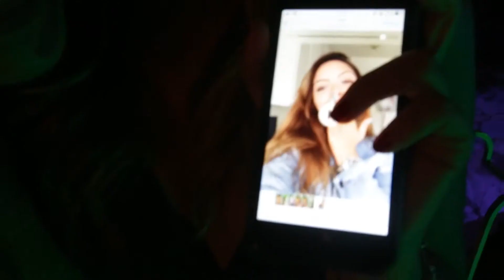CASAMENTO GEISI E FRANCIS